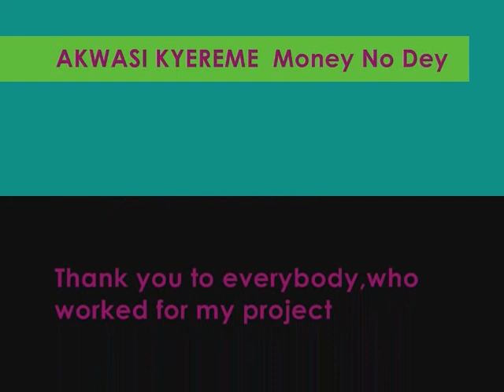Akwasi Kyereme - Money No Dey